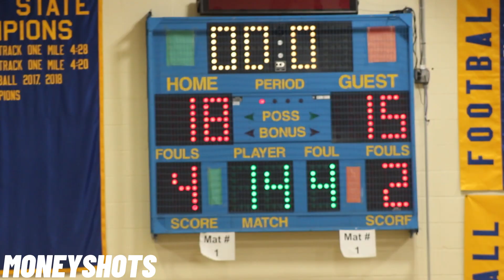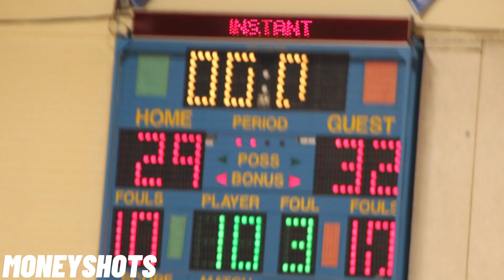Braddock Hills @ West Greene